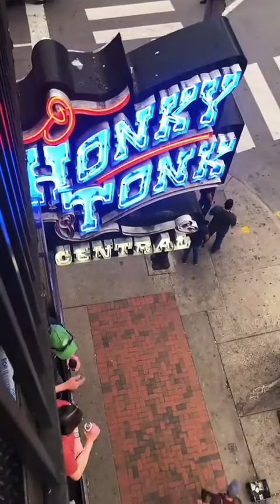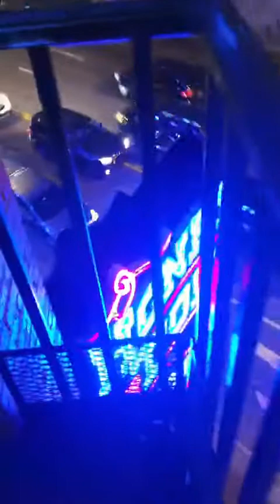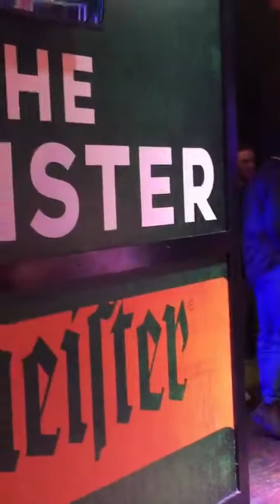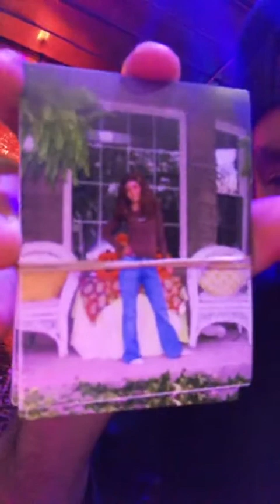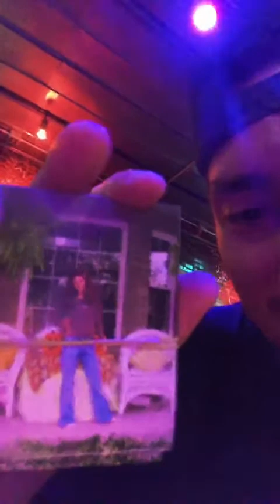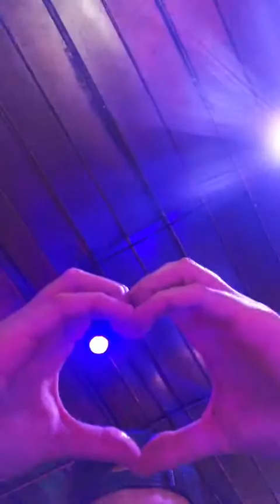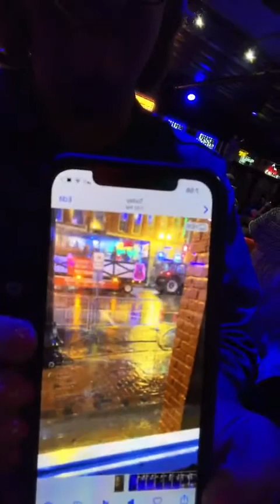4/13/22 Meet and Greet Part 2 LIVE